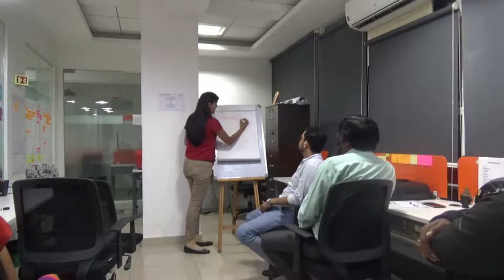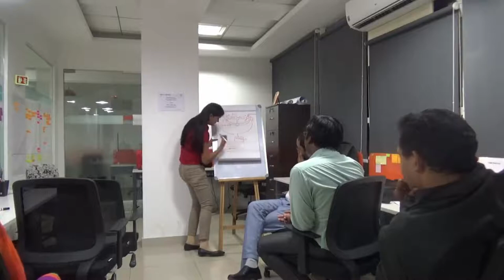Meetup 21 June 17 - What is Agile A Mindset or a Methodology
Agile gives us values help in faster software delivery.  I many times observed people call it a methodology. In this video, trainer Seema Sonkiya started explains why Agile is a mindset, not a methodology?

Watch the video to know common misconception about "What is Agile"?